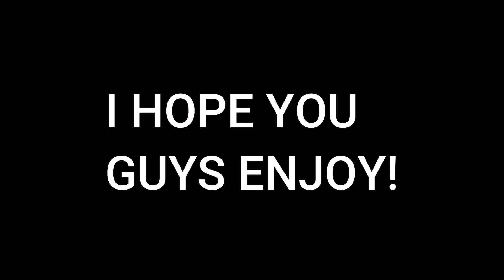ITS LIKE A MOVIE! [Baldur's Gate 3]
Song: Makai Symphony - Dragon Castle